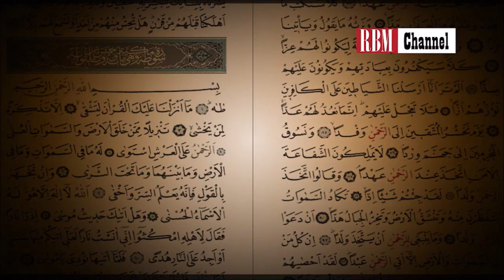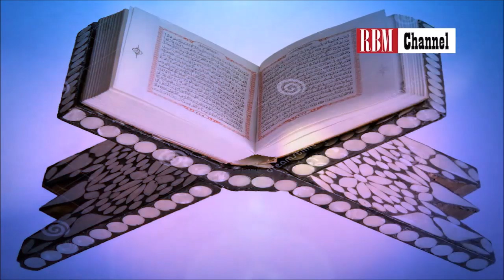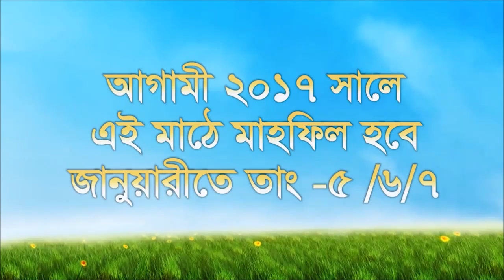বাংলা ওয়াজ ২০১৫ সালে যেটা ইউটিউবের সেরা বায়ান ছিল - Bangla New Waz Rafi Bin Monir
Rafi Bin Monir is a very Important & popular islamic lecturer And Singer He Is a Truly Lecturer and singer In Bangladesh . We are really very happy to published video from our channel ..